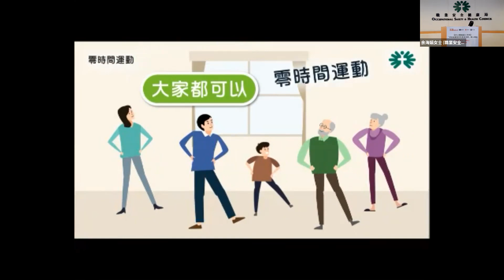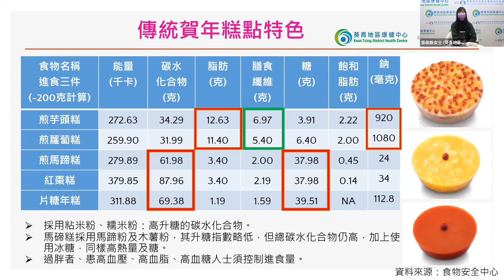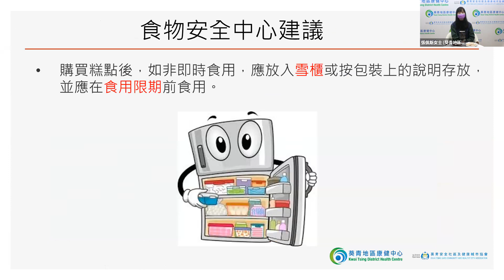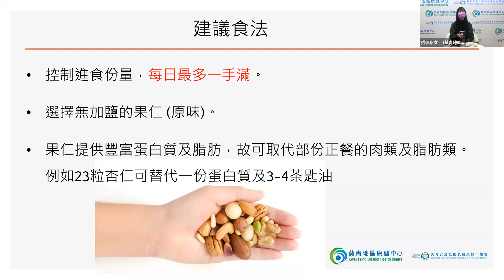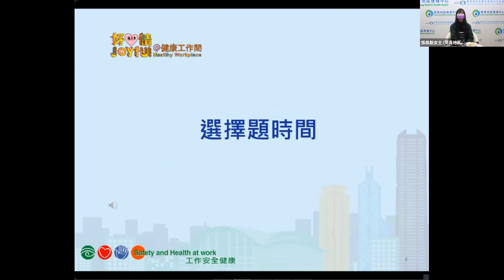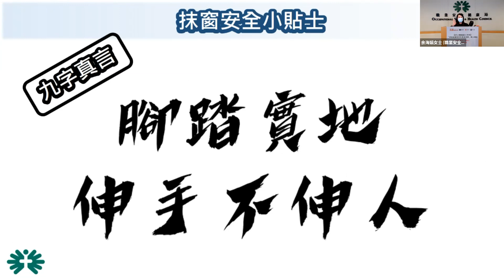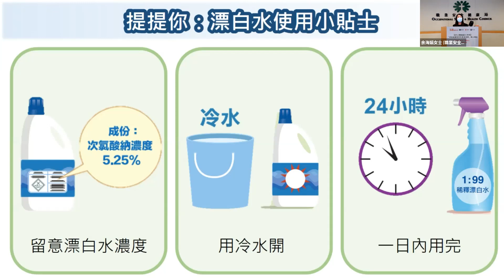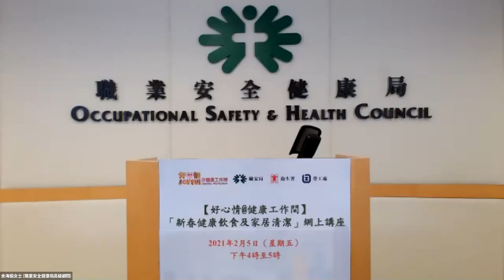【好心情@健康工作間】「新春健康飲食及家居清潔」網上講座 (05/02/2021)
農曆新年是中國人的一個大節日，家家戶戶都會進行大掃除，準備應節食物，迎接新一年來臨。職業安全健康局與葵青安全社區及健康城市協會合辦網上講座，葵青地區康健中心代表將分享如何在新年期間食得健康，職安局顧問則會介紹清潔家居時應注意之事項。

00:00 開場
06:30 葵青地區康健中心註冊營養師張佩斯女士
41:14 職業安全健康局高級顧問余海娟女士